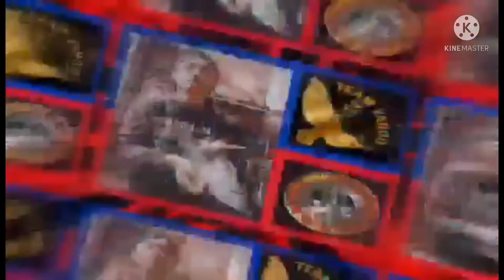Magandang panahon = loft fly YBS @OB preparation para sa UK PIGEON RACE na lalapit na.